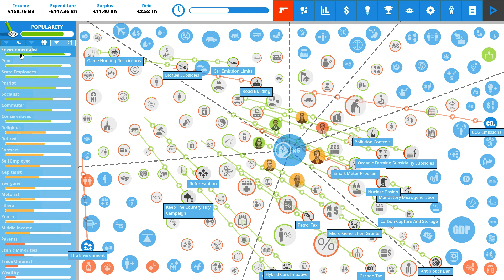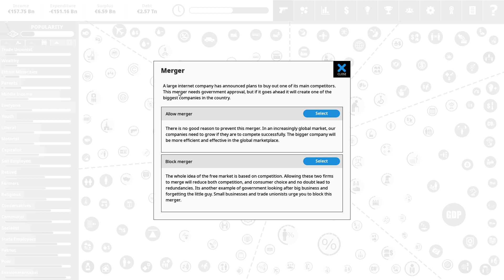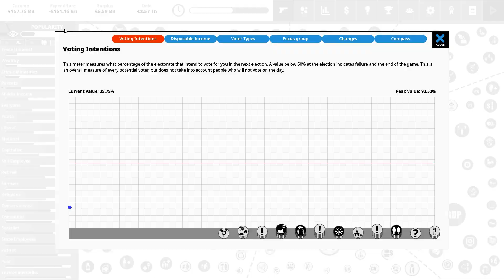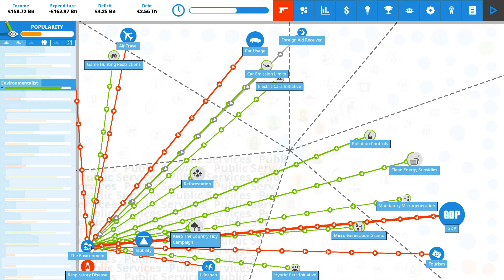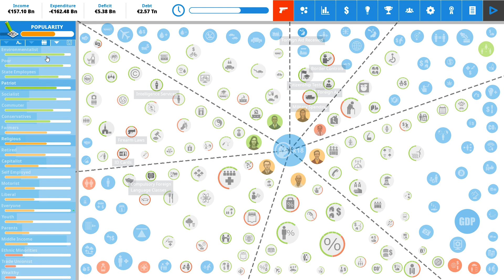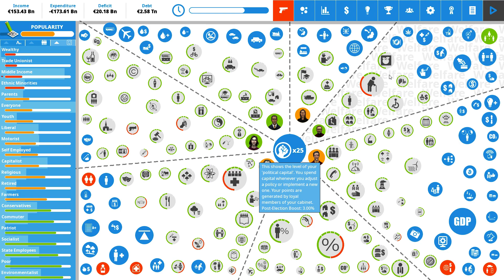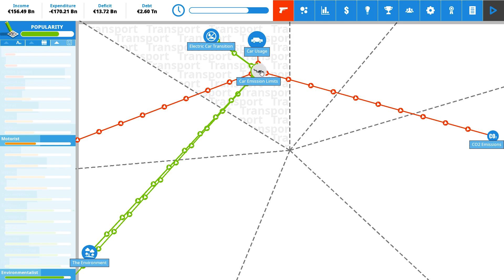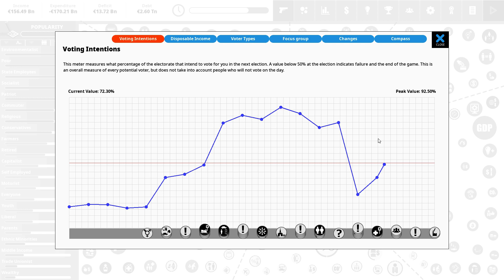Ultra-Religious France | Democracy 4 Let's Play - Episode 3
A new Democracy4 Series, where we are going for a "slightly" dystopian France, aiming for the achievements:
- Praise the Lord (Kingdom of God)
- Wrapped in the Flag